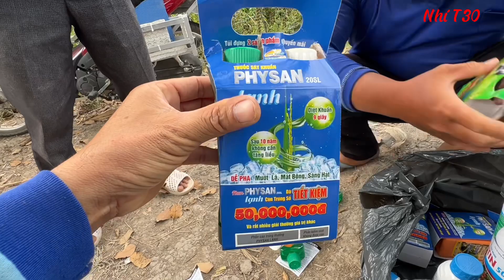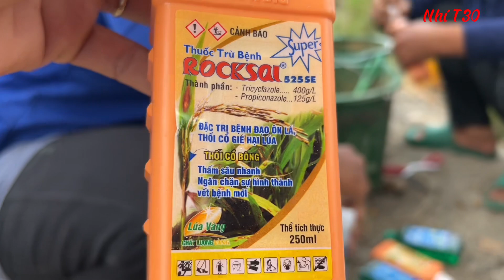Máy bay T30 Phun thuốc cho lúa Đài Thơm giai đoạn lấy gạo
Chúc cả nhà xem vi deo vui vẻ nhé!